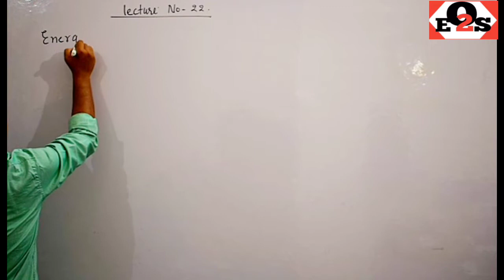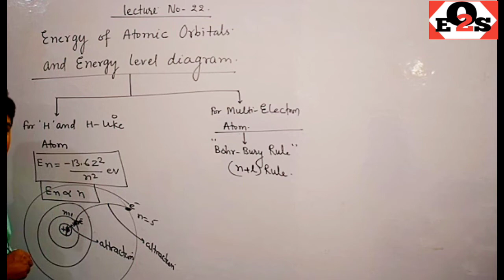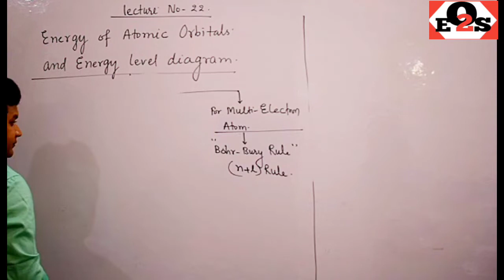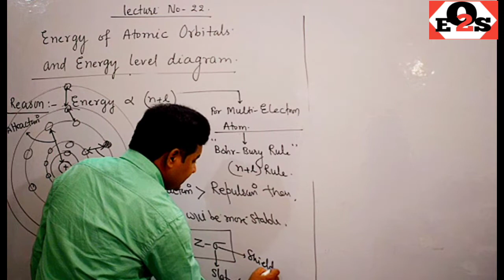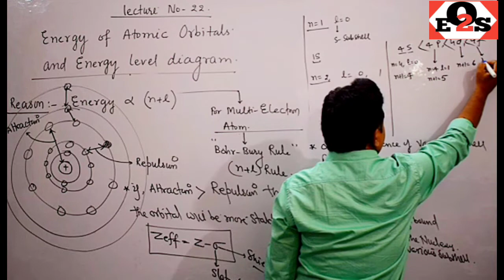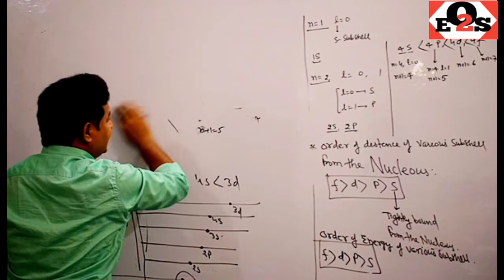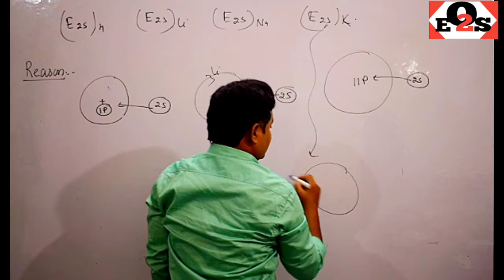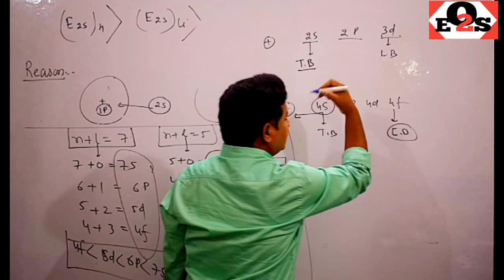22/Atomic Structure/Energy Of Orbitals/Energy level Diagram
atomicstructure energyof orbiatals#